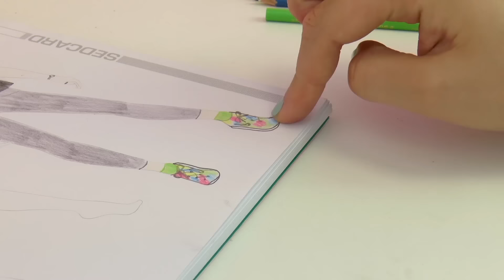德国 Topmodel 超级 模特 填色书 绘画 册 彩色 炫酷 女孩儿 绘画 画本 简单 时尚 彩铅 铅笔 展示